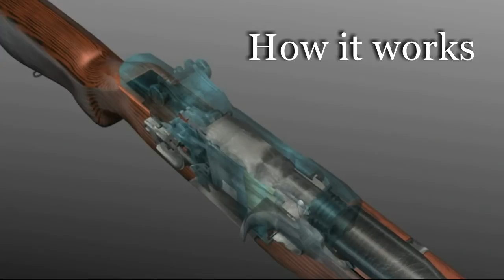M1 Garand Rifle How it works!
The M1 Garand Rifle was the first standard-issue semi-automatic rifle first issued to GIs in WWII. This short video shows how this gas-powered rifle works. The new DVD, "America's Rifle, the M1 Garand" is now available; perfect for M1 owners, collectors and history buffs. Click the link above to learn more!